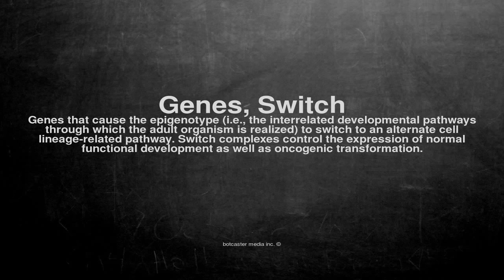Medical vocabulary: What does Genes, Switch mean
What does Genes, Switch mean in English?